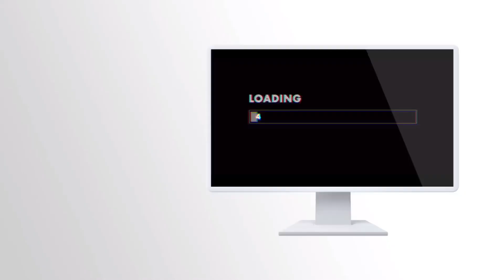HOW I ALMOST GOT ARRESTED OVER 10,000$ STORY TIME (MUST WATCH 😭😭)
Please share this to your friends :) & Thank y’all fa watching

Hashtags -

Follow my brudda on YouTube - Ayo Fabricio